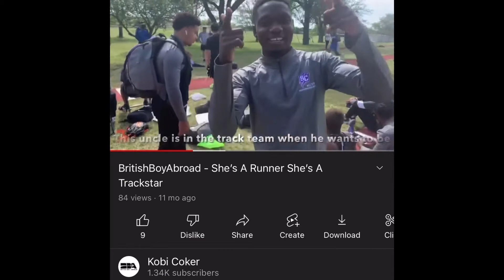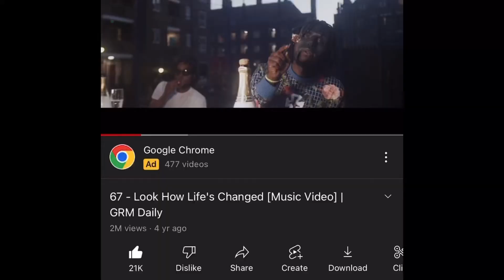Look How Life’s Changed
As I look back at life it’s crazy how much has happened and how fast time goes by within a year. What’s worse is as I get older time will only get faster. But I guess that’s the cycle of life.

All Social Media’s:
Kobicoker

British Boy Abroad E Book:

Intro Song.

Backing Track:
Artist: DJ Breathing Exercise